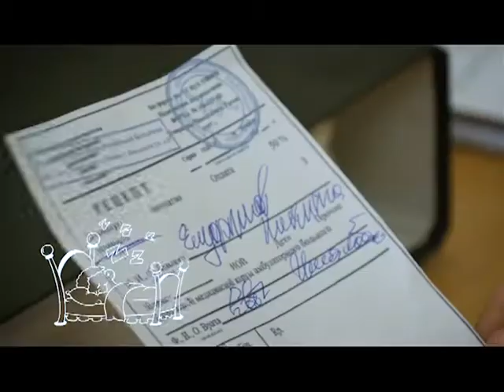Циркуль Шоу 08.06.18